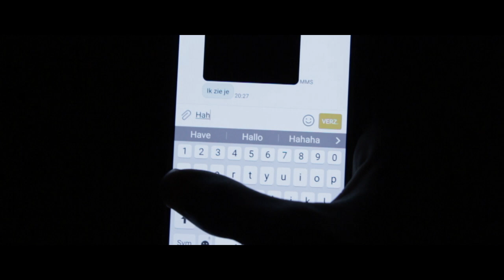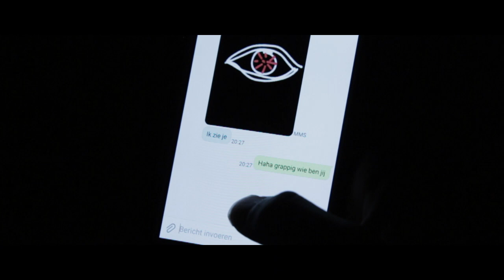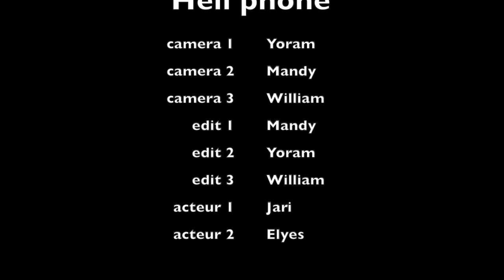HellPhone (short film) [scary]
A Timeskool film,
About a boy that finds a ringing Phone.
But when he picks it up, things change.
What seems to good to be tru might just be.

This movie is made by: Mandy,Yoram and William
Under suppervision of Timeskool Music & Film